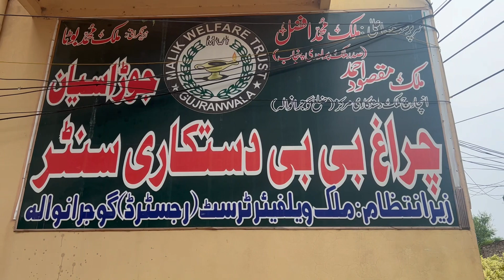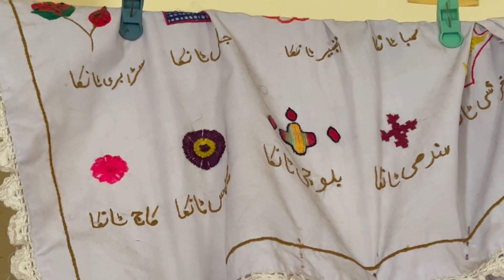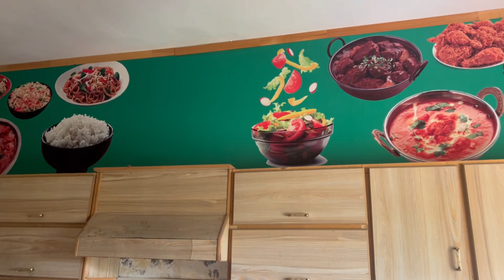Gaun ka dastkari school | movie night with husband |paye ka nashta krwaya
Aj k vlog mein ap ko gaun k dastkari school ka visit krwaya hai aur raat ko movie dehki husband k sath aur nextt morning paye ka nashta krwaya husband k bhaiyun ko umeed hai k ap ko ye vlog pasand aye ga tu please mery channel ko zarur subscribe kren muje support krny k liye